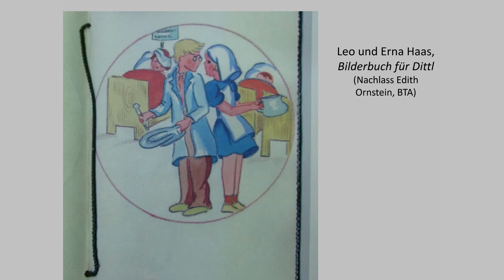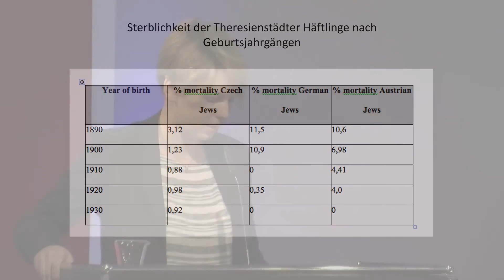Anna Hájková: »Das Ghetto als Gesellschaft der Ungleichen«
Symposion: Kunst und Kultur im Ghetto Theresienstadt
Jüdisches Museum Berlin, 2.3.2014
Eine Veranstaltung im Begleitprogramm zum »Defiant Requiem«

Das Symposion greift die Geschichte des »Ausnahmeghettos« Theresienstadt unter verschiedenen Blickwinkeln auf.

Weitere Informationen zur Veranstaltung und zum Konzert-Drama »Defiant Requiem« finden Sie auf der Website des Jüdischen Museums Berlin und